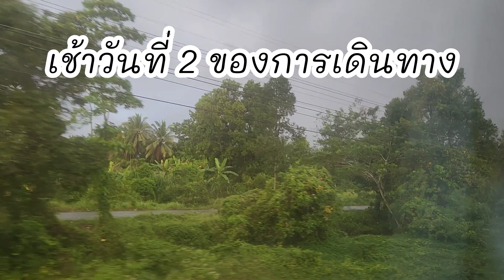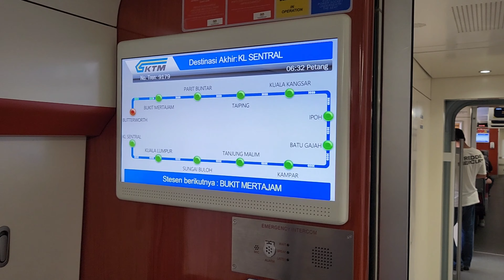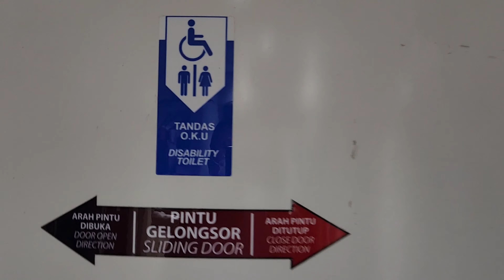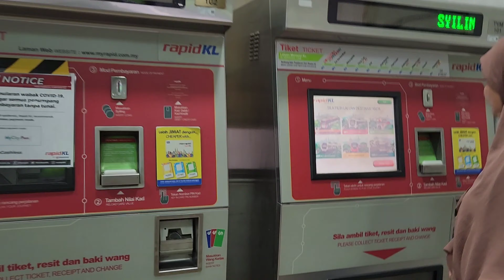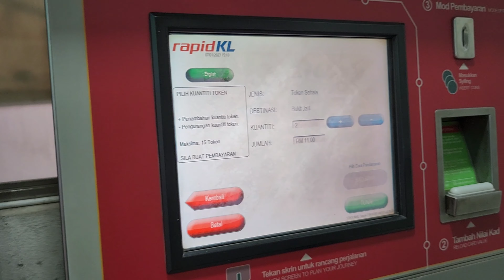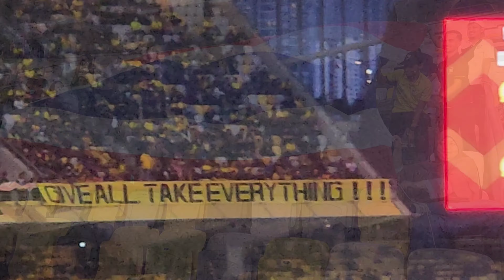ศึกศักดิ์ศรีที่เราไม่เคยชนะ ณ.บูกิต จาลิล|ทีมชาติไทยพบทีมชาติมาเลเซีย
เป็นการเที่ยวไปดูฟุตบอลรายการ aff mitsubishi electric cup 2022 ที่ประเทศมาเลเซีย เป็นการแข่งขันรอบรองชนะเลิศ เกมส์ระหว่างชทีมชาติมาเลเซียพบกับทีมชาติไทย ที่สนามบูกิต จาลิล

id Line : romdon8